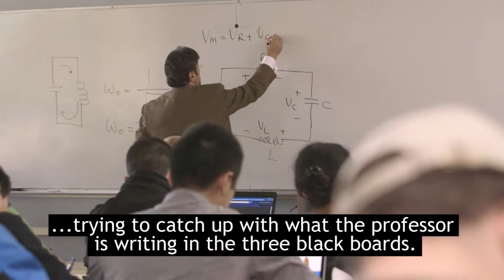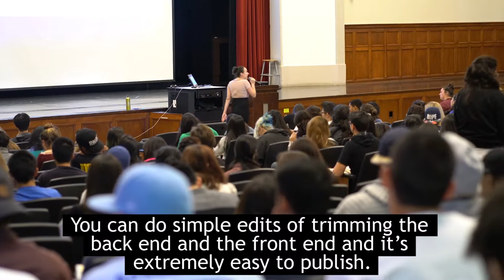San José State University - Success with Lecture Capture (CC)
SJSU uses lecture capture technology to better connect with their students and enhance their education.